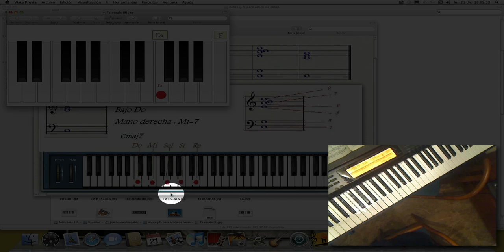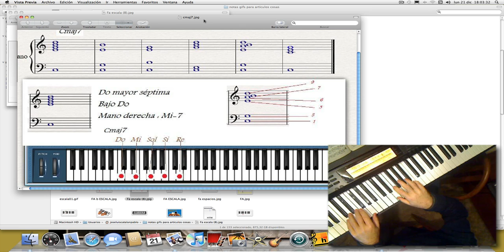Explicación Domaj7 Cmaj7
Explicación con dibujo. Pruebas musicales  para ver como se ve en you tube, sobre todo las letras